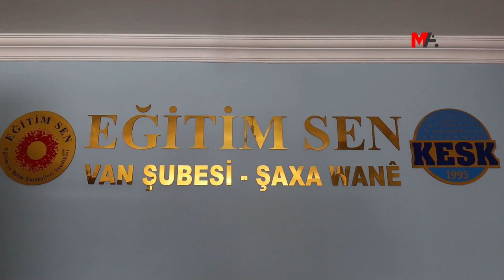‘ÖMK’NİN AKIBETİ ORTAYA KONULACAK MÜCADELEYE BAĞLI’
Verilen mücadele sonucu Öğretmenlik Meslek Kanunu görüşmelerinin ertelendiğini belirten Eğitim Sen Wan Şubesi Eşbaşkanı Murat Atabay, “Ekim ayında tekrar bu kanun görüşülecek ise bütün eğitimcilerin buna karşı ayaklanması gerekiyor” dedi.